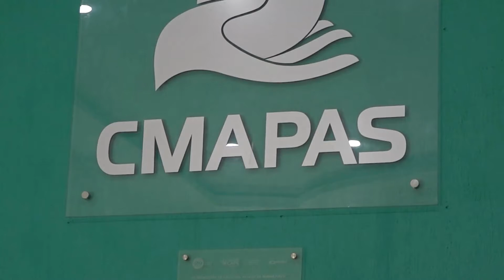POSITIVOS ADMON FT